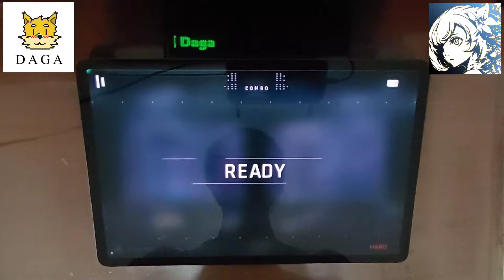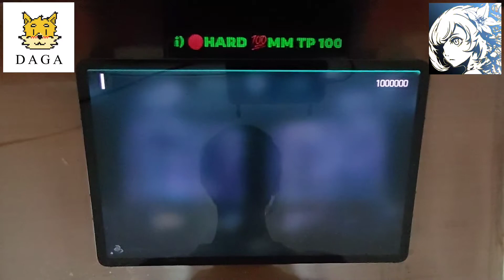【ASMR🎧】 Streetlights (ft. CassieGemini) 🔴HARD 💯MM TP 100%!!! CytusII Cytus2 C2 EP 192 | 大嘎 Daga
ᶘ ᵒᴥᵒᶅ !!! 什麼!?大嘎發布新影片了!!!我還不看爆!!!(X
也歡迎在留言區底下給我建議以及當作許願池希望我拍攝哪些歌曲的影片。
ฅ՞•ﻌ•՞ฅ

🚹玩家 Player: 大嘎 Daga
🎮遊戲 Game: Cytus II
✔️校正值 Calibration: 0.10
📱裝置 Device: Samsung Galaxy Tab S7+ Wi-Fi (T970)
📹錄影設備 Recording Equipment: LG G8X ThinQ Dual Screen
🚻角色 Character: PAFF
✍️作者 Artist: PTB10
🎼音樂 Music: Streetlights (ft. CassieGemini)
🚨難度 Difficulty: HARD
🪜等級 Level: 6
🚩級別 Rank: MM (Million Master)
✅分數 Score: 1000000
🎶音符數 Notes: 391
💯技術點數 TP: 100.00%